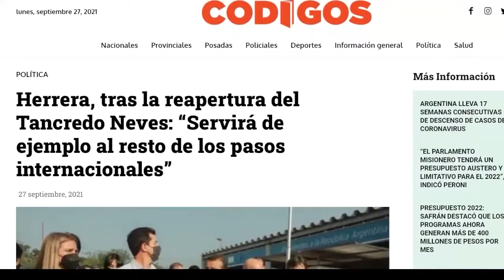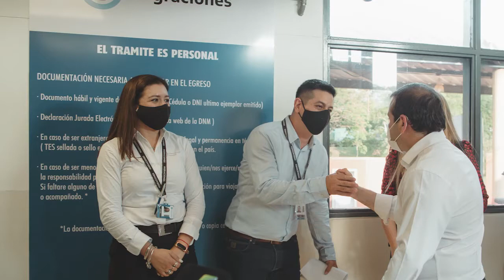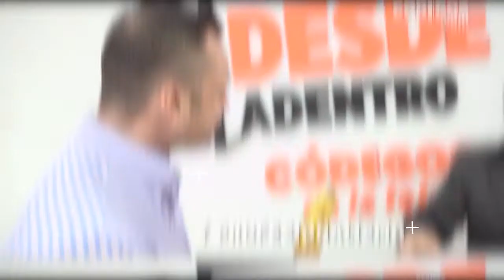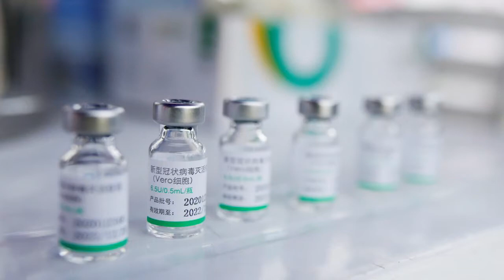Carlos Arce - Vicegobernador de Misiones